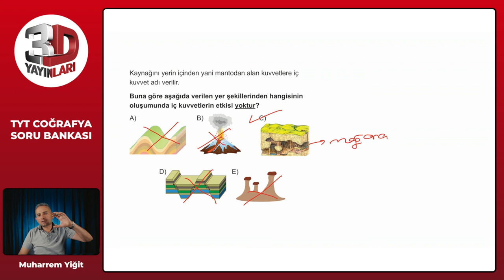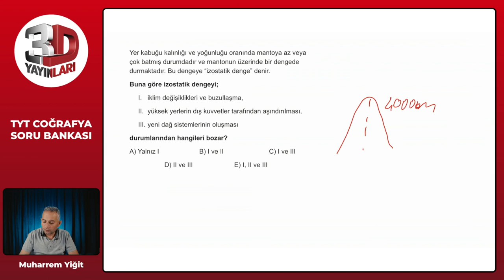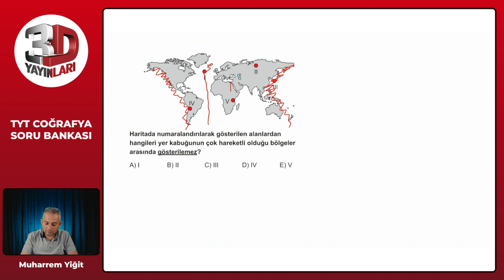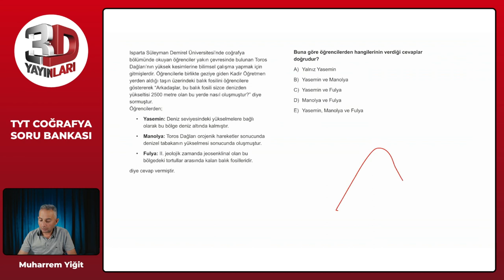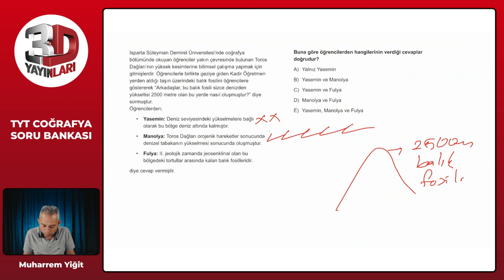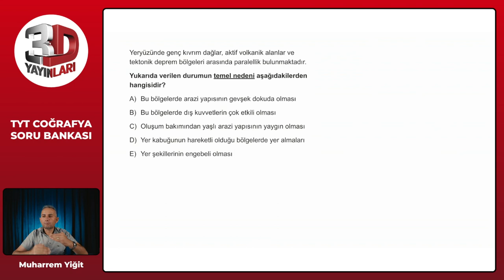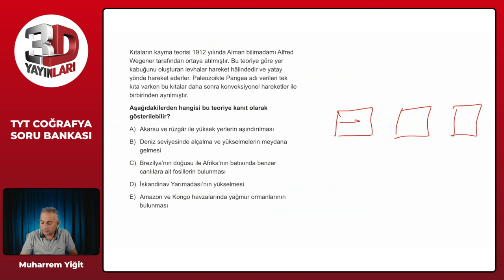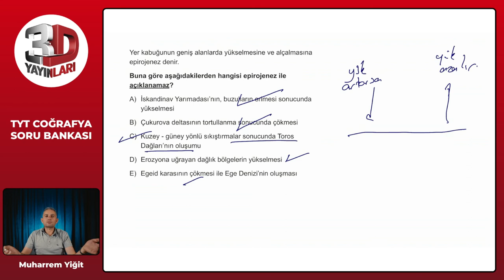TYT Coğrafya Soru Bankası Bölüm 10 Test 07 Soru Çözümleri